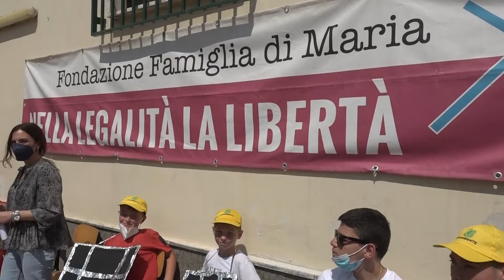Il ministro Bianchi a San Giovanni a Teduccio: "Ripartiamo dalle periferie"